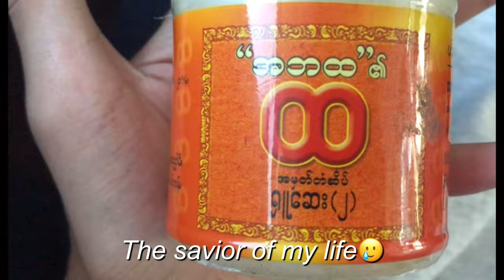MY VERY FIRST TIME ON THE BEACH Part - 1🏝️ [ Ngwe Saung, Beach, Myanmar ]